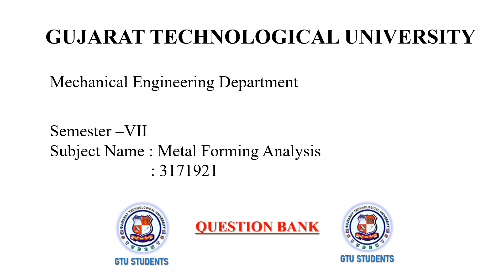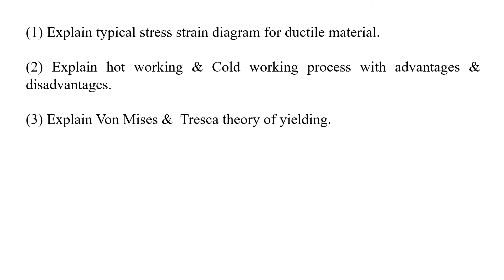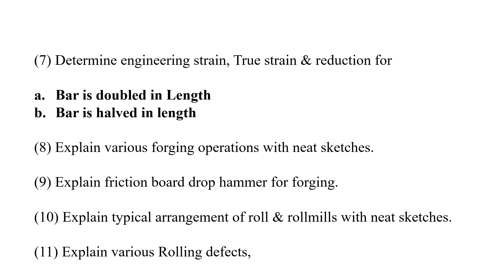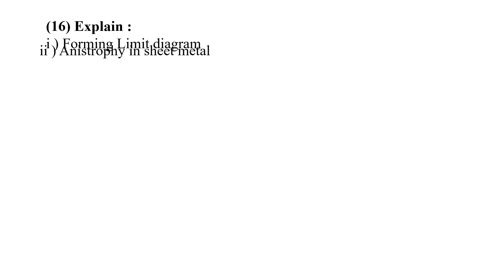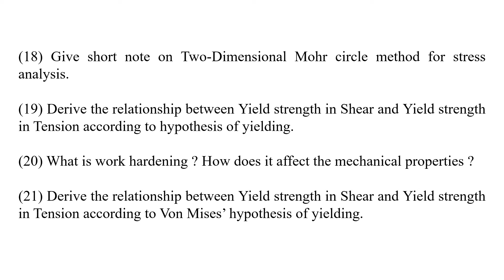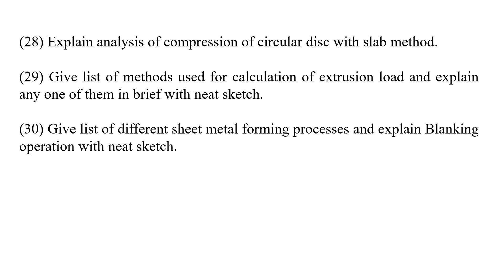3171921 : Metal Forming Analysis (MFA) GTU IMP QUESTION BANK